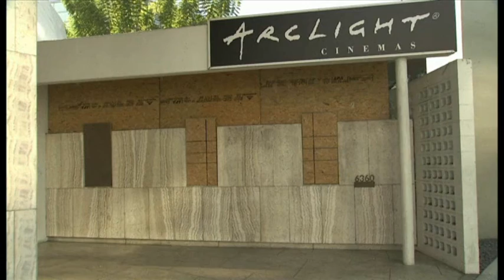North American box office takes a huge hit due to coronavirus pandemic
Few industries have been harder hit by the coronavirus pandemic than Hollywood. Cinemas have been forced to close their doors all around the world. In America - revenues have plummeted - as people gave the silver screen a miss. New figures show just how bad the downturn has been - as the BBC's Tim Allman explains.